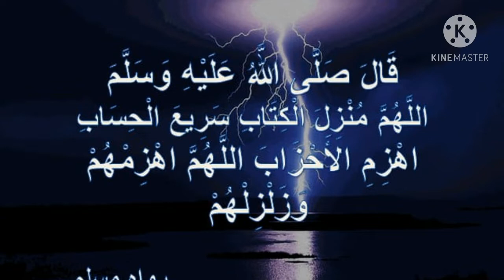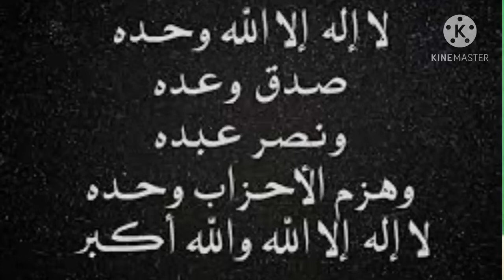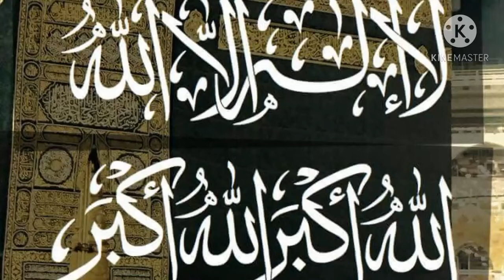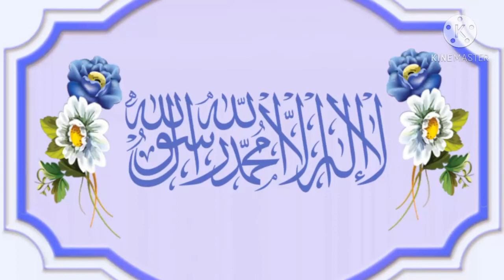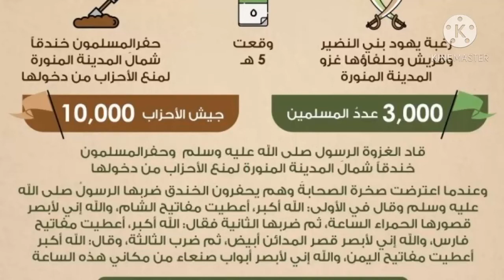அறியாத புறத்திலிருந்து அதிரடியாக வந்த இறை உதவி வரலாறு திகைக்கும் வெற்றியை பதிவு செய்த இஸ்லாமிய படை